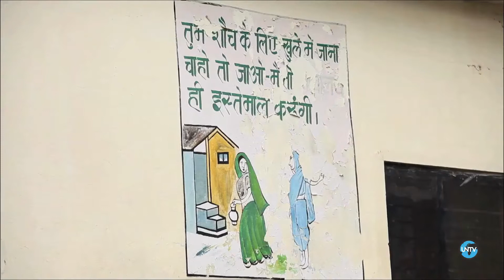Pas de toilettes, pas d'épouse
En Inde, il y a plus d'utilisateurs de téléphone portable que de toilettes. Le manque d'installations sanitaires adéquates est la cause d'un décès sur 10. Le gouvernement a lancé une campagne de sensibilisation.